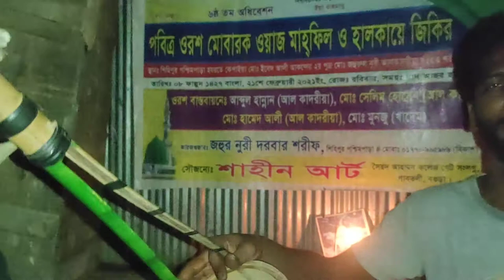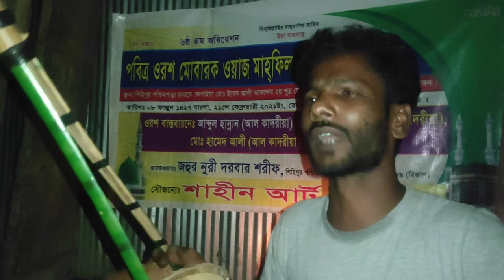নবীজীর মূরীদ কোন ঘরে? জহুর নূরী দরবার শরীফ ০০৬